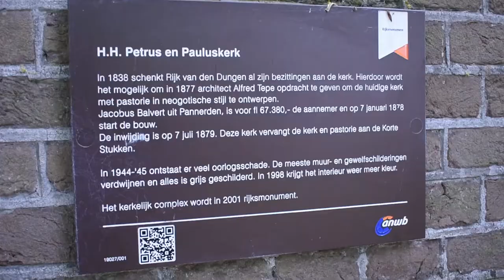Varik - The Netherlands 2021 (Cinematic)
I visited Varik and thought I'd make a small video about it.